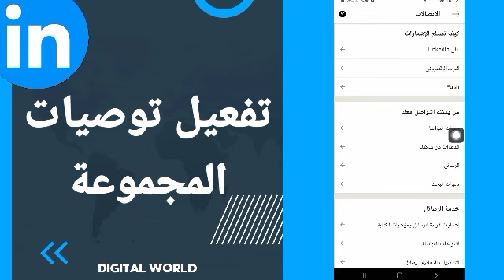كيفية طريقة تفعيل وتشغيل توصيات المجموعة على تطبيق لينكد ان Linkedin